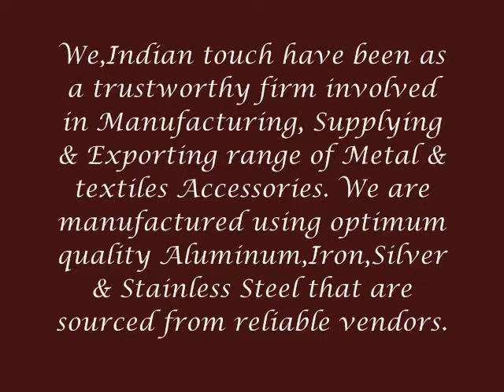Aluminium Beautiful Item From Indian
We, Indian touch have been as a trustworthy firm involved in Manufacturing, Supplying And Exporting a range of Metal & textiles Accessories. These are manufactured using optimum quality Aluminum, Iron, Silver & Stainless Steel that are sourced from reliable vendors. Our range consists of Aluminum Tables, Iron Tables, Stainless Steel Tables, Handmade Table Covers, Handmade Table Runners, Beaded Placemat, Cushion Covers, Napkin Holders & many more products.